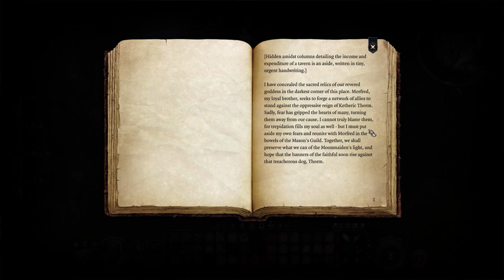Let's Play Baldur's Gate 3 [Part 70]: Secret Paths!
Today we are using the elements to assist in a massive fight I stumbled upon, and finding secret entrances!